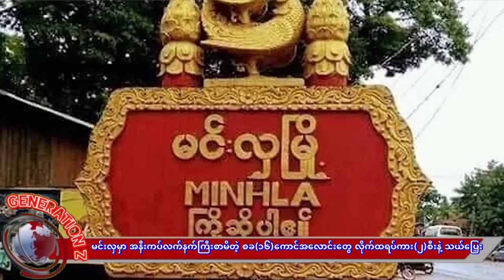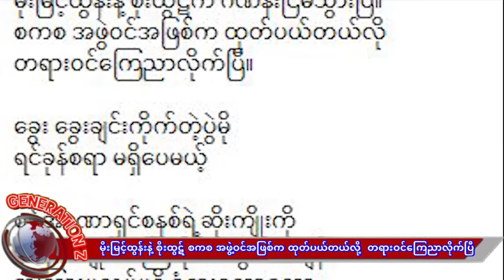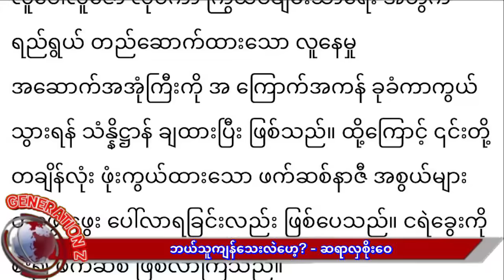စိတ်ဝင်စားစရာပဲ! ချောင်ထိုးခံရတဲ့ သန်းရွှေရဲ့တပည့်အရင်းတွေ ပွဲထုတ်ကစား_ဘယ်သူကျန်သေးလဲဟေ့-ဆရာလှစိုးဝေ